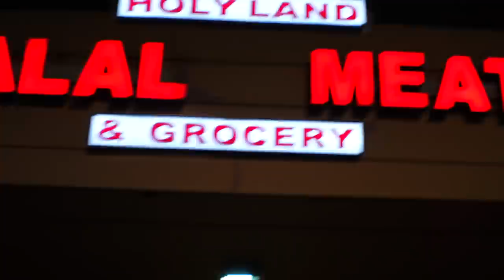VLOG|NEW CAR,NEW STUDIO, RUNNING ERRANDS & TAKING PICTURES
Hello guys hope you're having a great week! Happy new year!!

Mirror| BEAUTYPEAK Full Length Mirror...